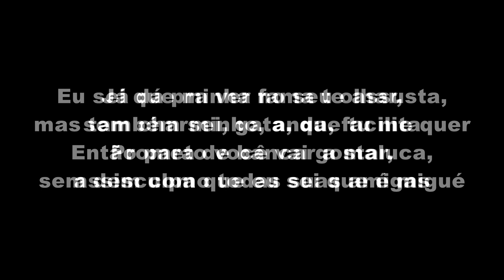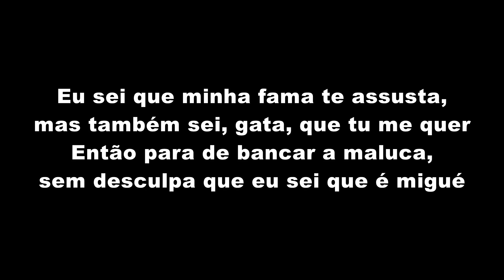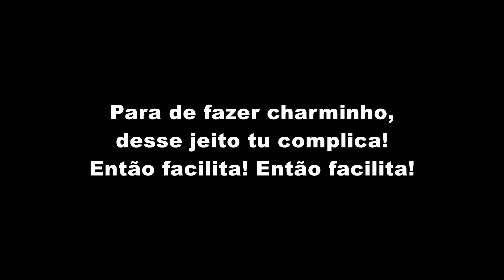Kevinho - Facilita (LETRA)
Kevinho - Facilita (LETRA OFICIAL)

Artista: Kevinho
Produção: TF Produções
Ano: 2019

ATENÇÃO!